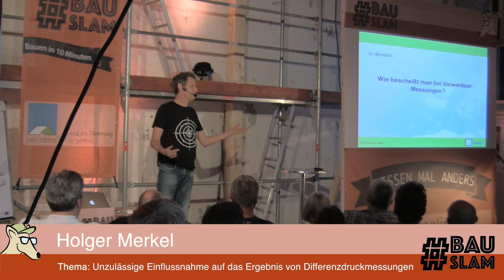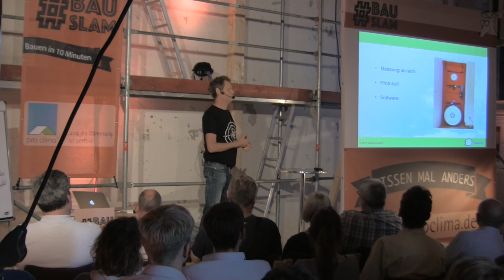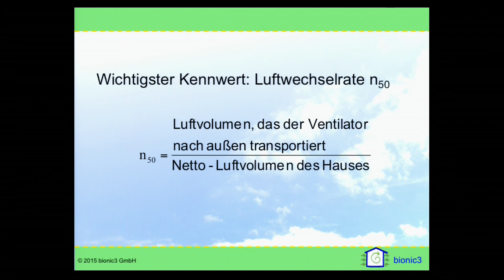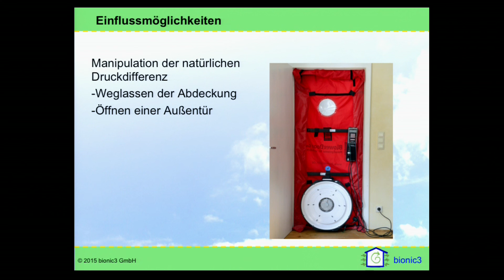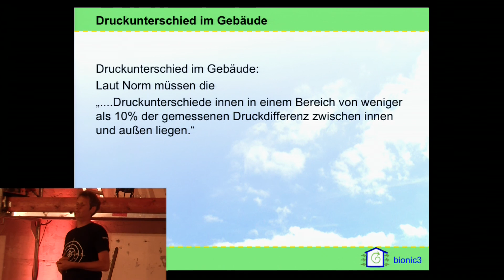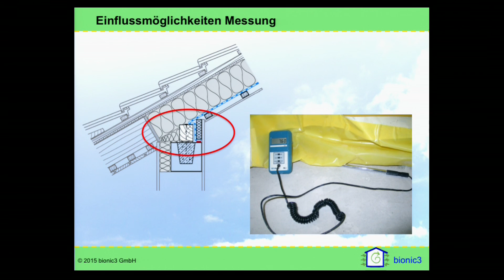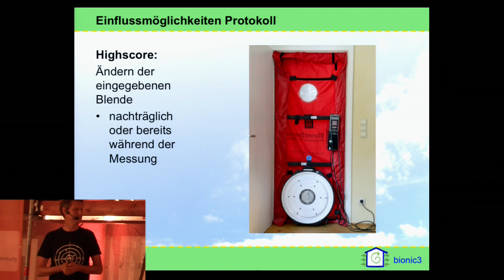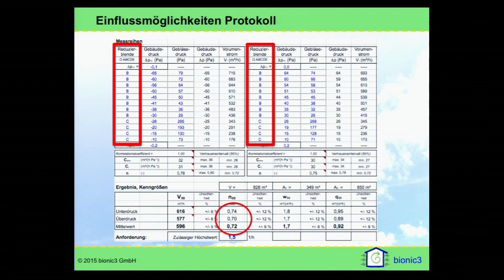Blower-Door-Test: Manipulation ( BauSlam - in 10 minuten unterhaltsam erklärt)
Blower-Door-Messungen nach der Energieeinsparverordung EnEV sind immer mehr gefordert. Über Manipulationen, also unzulässige Einflussnahmen auf eine Differenzdruckmessung spricht jedoch kaum jemand. Holger Merkel führt seit mehr als 10 Jahren Luftdichtheitsmessungen durch. In seinem Slam-Beitrag greift der bionic3-Geschäftsführer das Thema Manipulationen auf und zeigt, wie man als Gutachter oder Auftraggeber erkennt, dass eine Messung korrekt durchgeführt wurde.

Als Blower-Door-Experte gibt Holger Merkel auch Seminare. Infos zum Blower-Door-Basisseminar des Energie- und Umweltzentrums EUZ in Schwetzingen bei proclima: